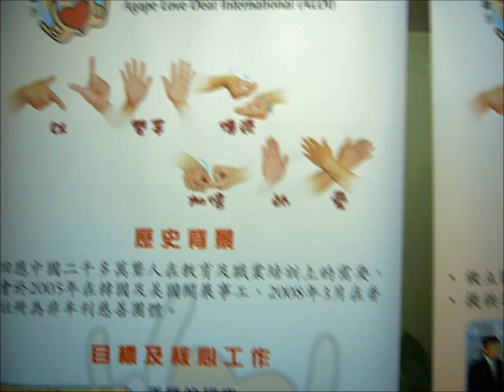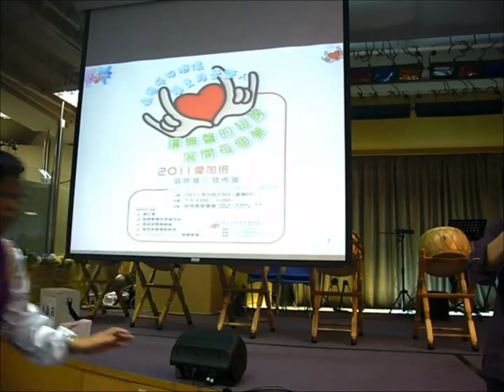2011 愛加倍國際愛聾協會-感恩會暨發佈會Agape Love Deaf Interational (ALDI)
2011 愛加倍國際愛聾協會-感恩會暨發佈會
Agape Love Deaf Interational (ALDI)